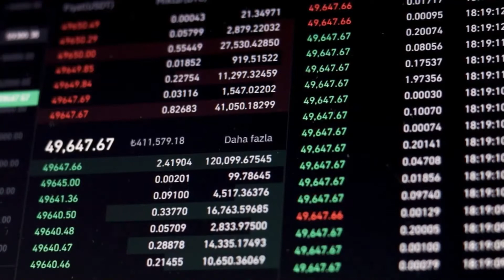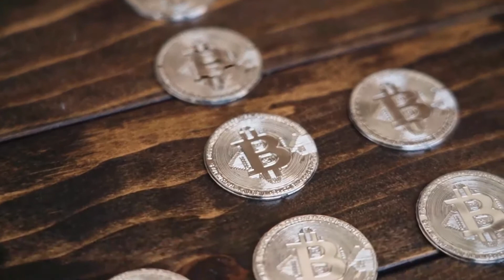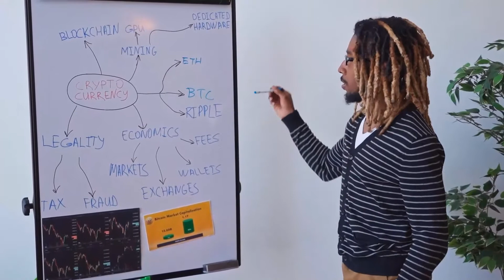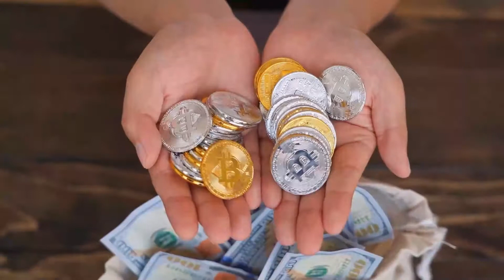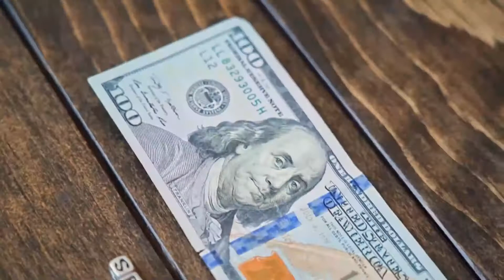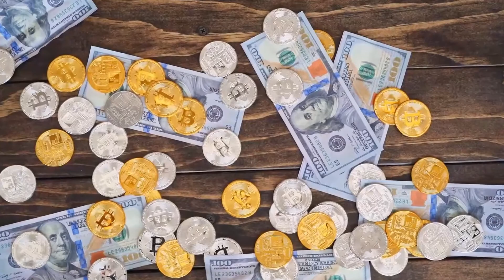This is why TRB Will MAKE YOU RICH - TELLOR Price Prediction & NEWS